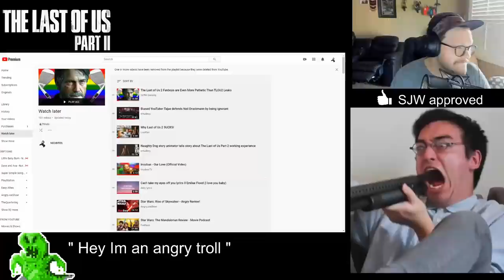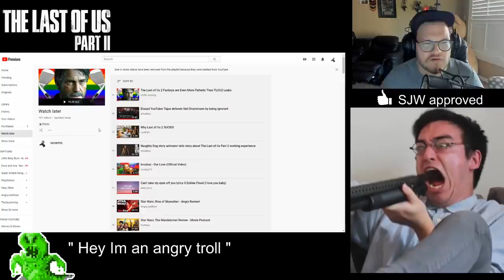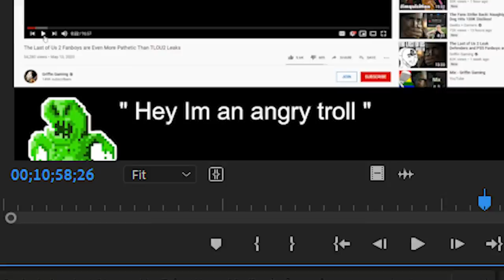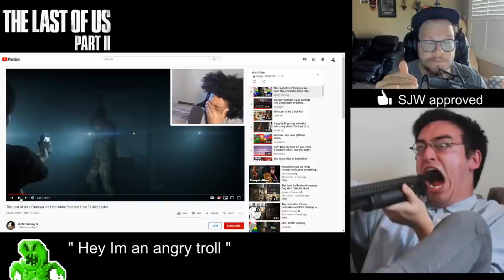Griffin Gaming is CANCELED! | Exposed as a Cyberbully and "Gamer" by Angry YouTube Manchild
Griffin Gaming is CANCELED! I got exposed as a cyberbully and even worse, a "GAMER". I am shaken to my core by these allegations and I plan on defending myself.